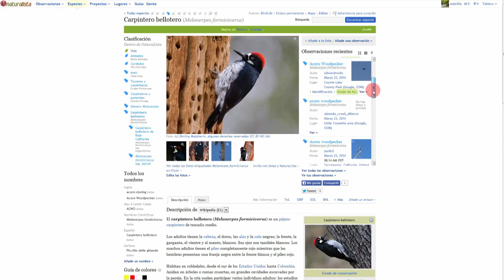Naturalista - Proyectos - Spot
¡Ahora tu puedes ser parte de una nueva generación de Naturalistas!
Captura, Comparte y Conoce lo que observas en la naturaleza
Spots de 30 segundos sobre las características generales de los módulos de NaturaLista